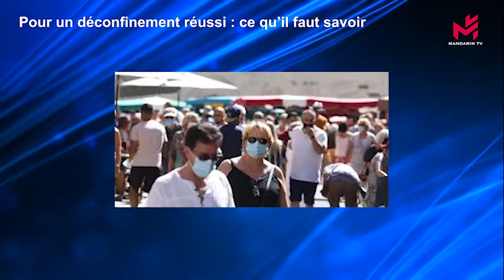解禁了 日常生活需知 ：法国总理认为，法国疫情正向坏的方面发展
Pour un déconfinement réussi, ce qui’il faut savoir (104e épisode) : "L'épidémie évolue dans le mauvais sens" selon le premier ministre français